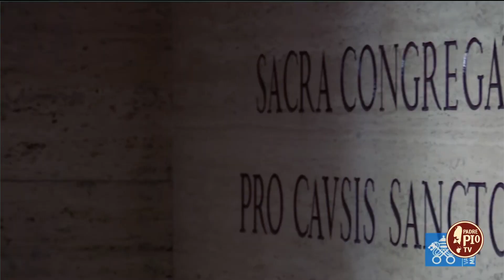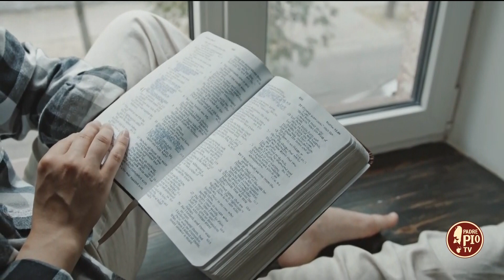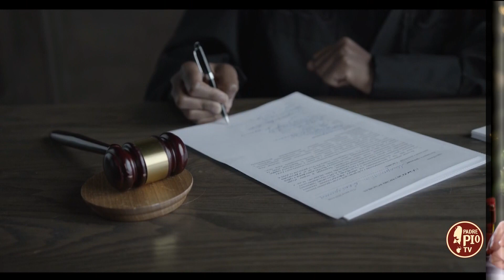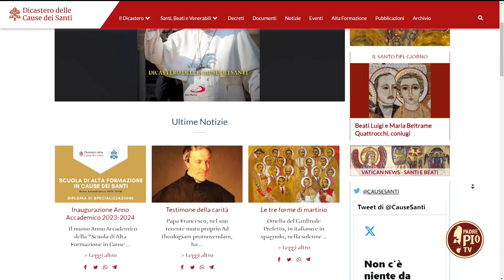p. Guglielmo Gattiani e Domenico Zamberletti– Verso gli Altari 25 novembre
Nei scorsi giorni a Cesena sono state realizzate le riprese finali del docufilm "Padre Guglielmo: carisma e mistero". Si tratta di un importante progetto cine-televisivo dedicato alla vita di Padre Guglielmo Gattiani, religioso appartenente all’Ordine dei Cappuccini, ormai talmente popolare da essere venerato e considerato come il "Padre Pio della Romagna”.

La produzione è fortemente radicata nella storia religiosa e civile della Regione Emilia Romagna e arricchita da sorprendenti testimonianze che raccontano le vicende di un frate semplice, segnato da frequenti penitenze, vestito di un povero saio rappezzato, sempre a piedi scalzi in qualsiasi stagione, dolce e autorevole allo stesso tempo.

Una narrazione intensa e illuminante fatta da chi ha avuto incontri diretti e da chi ne ha raccolto l’eredità spirituale. In corso in Vaticano la causa di canonizzazione. Chi lo ha conosciuto lo venera già come un Santo.

Altro protagonista di questa puntata è Domenico Zamberletti, noto come Domenichino. Una figura poco conosciuta, ma affascinante, di uno di quei giovani testimoni della fede nel nostro tempo, alcuni dei quali servi di Dio, altri già proclamati venerabili, beati o santi, che dopo mesi o anni di testimonianza e preghiera nella sofferenza, con il loro passaggio alla “casa del Padre” hanno lasciato un segno indelebile.